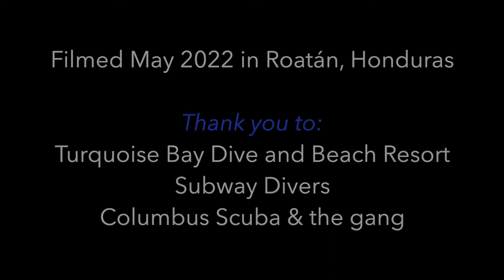Dr. Scuba Presents: Roatan Scuba Diving May 2022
Scuba Diving trip May 2022 to Roatán, one of the Bay Islands of Honduras, in the Caribbean Sea. The video features myself and divers from Columbus Scuba and a cast of many unique dive sites and underwater creatures.